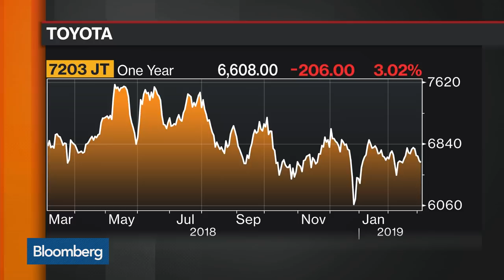Electrification Is a Requirement for the Future, Says Toyota’s Van Zyl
Mar.05 -- Johan Van Zyl, Europe chief executive officer for Toyota Motor, discusses the electrification push for Toyota, the potential for the hydrogen fuel cell, collaboration in the industry, his concerns over the U.S.-China trade negotiations and the demand he’s seeing for the new Supra. He speaks on “Bloomberg Markets: European Open” from the sidelines of the Geneva Motor Show.